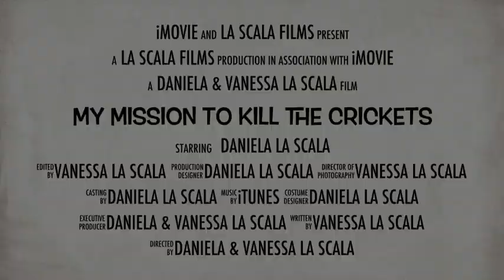crickets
Moving about killing crickets, no crickets were actually used in this video